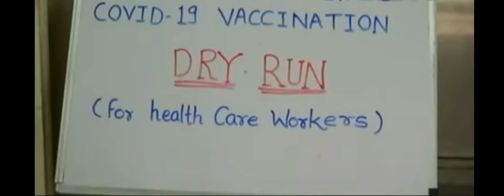Akhilesh Yadav को देनी पड़ी सफाई, kisan andolan || farmer parotest| 8 jan next talk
topic
Bharat dk tv news,मौसम विभाग, weather,weather in today and tomorrow weather ,forecast weather today ,weather today ,weather in india, now pune climate temperature,yesterday rain weather,weather forecast india weather, india satellite image today, accuweather india weather monsoon satellite image today live weather india gujarat imd weather forecast weather, today weather report 1. weather forecast 2. weather today 3. weather forecast india 4. weather report 5. rain weather 6. आज का मौसम कैसा रहेगा 2020, 7. आज के मौसम का हाल 8. मौसम समाचार 9. मौसम विभाग 10. कल का मौसम कैसा रहेगा 11. आज के मौसम की जानकारी 12. आज रात का मौसम कैसा रहेगा 13. आज का मौसम Bengaluru 14. आज का मौसम दिल्ली 15. आज का मौसम पंजाब 16. आज का मौसम उत्तर प्रदेश 17. आज का मौसम कैसा रहेगा 2020 . आज रात का मौसम कैसा रहेगा 19. आज का मौसम दिल्ली 20. कल का मौसम कैसा होगा 21. आज का मौसम का हाल वीडियो 22. मौसम समाचार 23. कल का मौसम देश मे कैसा रहेगा।
2020 Topic Cover : आंध्र प्रदेश मौसम ख़बर , Andhra Pradesh Weather News , Arunachal Pradesh Weather News , Assam Weather News , Bihar Weather News , Chhattisgarh Weather News , Gava Weather News , Gujarat Today Breaking News , आज 04 अगस्त 2020 के मुख्य समाचार , PM Modi news , GST , sbi , petrol , gas , Jio , Nonstop News Today Breaking News , PM Modi news , GST , sbi , petrol , gas , Jio Today Breaking News.
मुख्य समाचार , PM Modi news , GST , sbi , petrol , gas , Jio Today_Breaking_News
Today Breaking News ! आज 2020 के मुख्य समाचार बड़ी खबरें PM Modi , SBI , weather , Bank , Jharkhand Election result live Nonstop News | आज की ताजा ख़बरें | News Headlines | फटाफट खबरे लगातार || non stop today news, WEATHER NEWS Today | आज की ताजा ख़बरें | News Headlines || mausam vibhag aaj weather news , 2020 Nonstop News | आज की ताजा ख़बरें || News Headlines || today news | Fatafat khabren | News in hindi | government news | Today_Breaking News | मुख्य समाचार | Today_News_headlines | ,modi ,video ,watch , मौसम , mosam ki jankari may ka mausam vibhag aaj weather news Mere Is video me aap ko dekhne ko milega aaj ka mosem samachar saath me aap dekh sakte he ek din baad ki mosem khaber . aaj ke mosam samacher se aap ko pata chalega mosam ka anuman . Current Affairs Today | India News | modi news | sarkari update | modiyojna | SBI | Today Headlines | हिंदी दिवस | Hindi day आज की ताजा खबर ,2020 की 10 बड़ी खबरें और मुख्य समाचार Today Breaking News ! आज 04अगस्त 2020 के मुख्य समाचार बड़ी खबरें PM Modi speech today , SBI , LIC , GST , Today Breaking News ! 2020 के मुख्य समाचार बड़ी खबरें GST , SBI Bank , PM Modi speech today आज or aaj ki taza khabar ,latest hindi news in India aaj ki taza khabar , 2020 latest news in hindi India आज की ताजा खबर ,बड़ी खबरें और मुख्य समाचार ख़बरें - देश : हिंदी न्यूज़ , हिन्दी समाचार , हिंदी में समाचार Today Breaking News .
आज के मुख्य समाचार बड़ी खबरें मौसम , PM Modi , बैंक , SBI आज , mosam ki jankari july ka mausam vibhag aaj weather , Today breaking news Today Breaking News ! आज मुख्य समाचार बड़ी खबरें जम्मू , SBI Bank , LPG Gas , PM Modi mosam ki jankari March ka mausam vibhag aaj weather news ,mosam ki jankari March ka mausam vibhag aaj weather news Today Breaking News ,मुख्य समाचार बड़ी खबरें GST , SBI Bank , PM Modi Today Breaking News के मुख्य समाचार बड़ी खबरें Bank , PM Modi news, pm Modi radio speech.